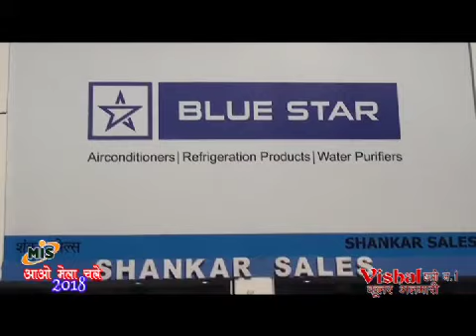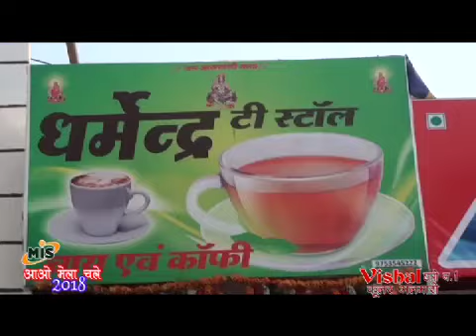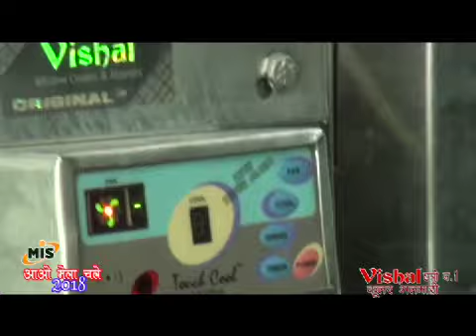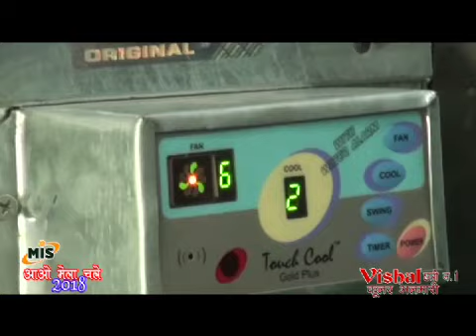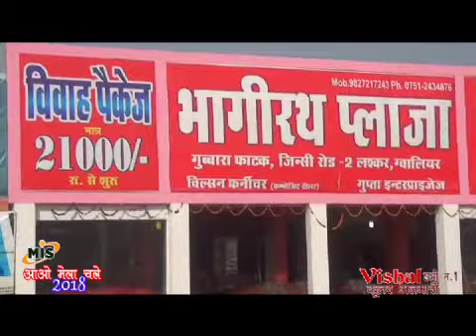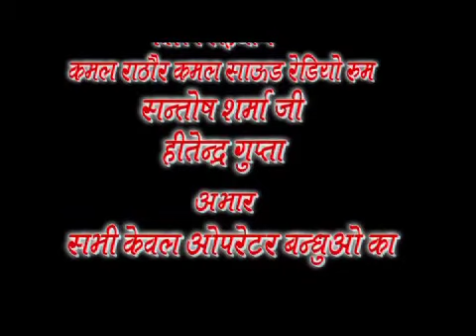Aao mela chalen 2.2.2018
This is 20 year countinew one anchor show with shirish gupta guddu at gwalior